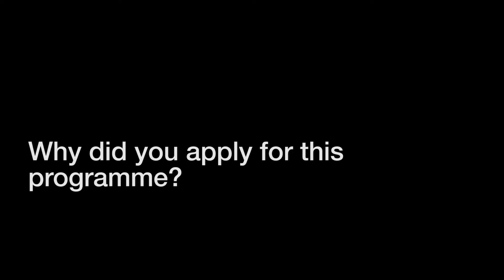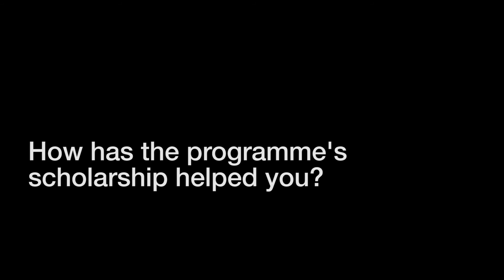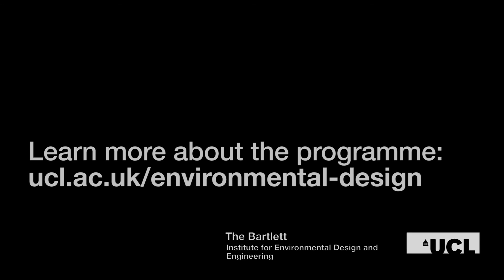Why choose UCL's MSc Health, Wellbeing and Sustainable Buildings?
Are you interested in joining a new generation of experts who can drive innovation for health and wellbeing in the design, assessment, retrofit and operation of sustainable buildings?

The MSc Health, Wellbeing and Sustainable Buildings builds upon the ever-growing world-wide interest in the sustainability agenda in buildings, with a particular focus on health and wellbeing.

The programme is taught at University College London's Institute of Environmental Design and Engineering, part of The Bartlett Faculty.

Lara and Tan were the 2017/18 awardees of the prestigious IEDE Prof Llewelyn-Davies MSc Scholarship in Health, Wellbeing and Sustainable Buildings.

These interviews were filmed in February 2017. The scholarship awardees were invited to discuss their experience on the programme to date. Participation to the interview was on a voluntary and non-remunerated basis.